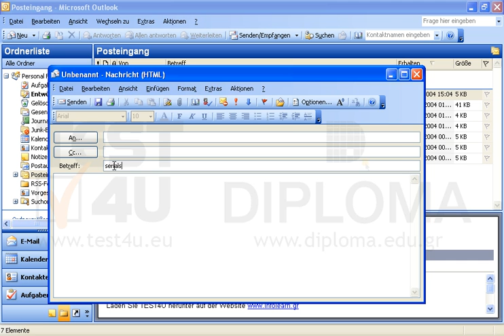Verfassen Sie eine neue Nachricht mit dem Betreff serials und geben Sie im Nachrichtentext nur...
Verfassen Sie eine neue Nachricht mit dem Betreff serials und geben Sie im Nachrichtentext nur die Codes aus der Datei data.txt vom Ordner TEST4UFolder ein, der sich auf dem Desktop befindet. Speichern Sie die Nachricht im Ordner Entwürfe. Möchten Sie mehr. Laden Sie das TEST4U demo herunter